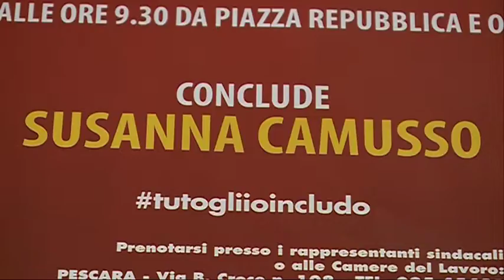CGIL. No ai tagli del governo alle Regioni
Grande preoccupazione da parte dei sindacati abruzzesi per le ultime dichiarazioni del premier Matteo Renzi, l'annuncio di nuovi tagli per le regioni farebbe presagire un 2015 nero per famiglie e imprese